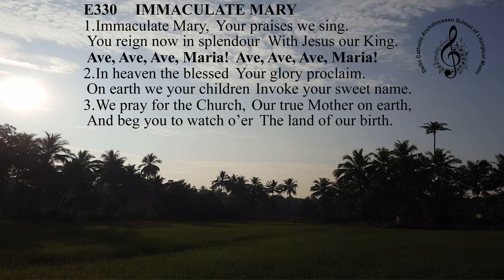Ishbhajane330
Hymn to Mother Mary